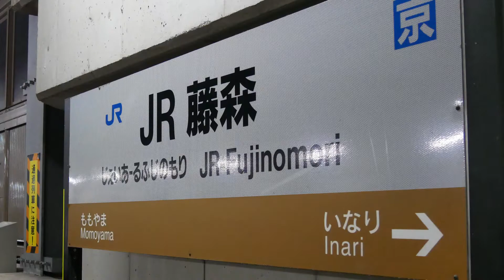【最後の103系初期型がついに廃車？】緊急公開！昨日公開した103系が、公開日に廃車回送されてた・・・ なので使わなかったカットを含めて再編集してみた【鉄道動画コレクション#520】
昨日公開した103系NS401編成の乗車動画ですが、この時乗車した編成が動画公開した同じ日に廃車回送されたという情報が入りました。
一部では廃車ではなく、工場入場じゃないかという希望的な話もありますが、状況的にはほぼ廃車ではないでしょうか？
あっても、保存車両入りくらいでしょうか？

そんなこともあり、静止画（写真）で使っていないものもあったので、再編集してみました。
また、ボーナストラックではこの車両のことや、撮影のウラ話も収録しています。